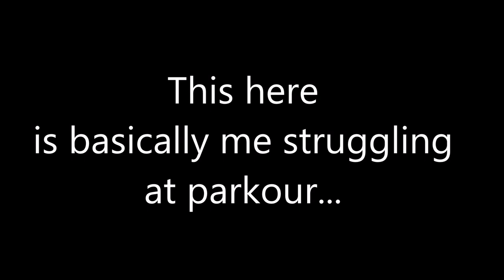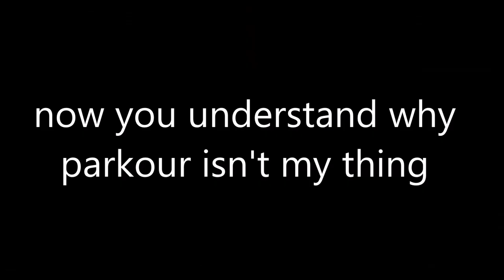ruk struggling at parkour for 2 minutes and 30 seconds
my weakness has been exposed